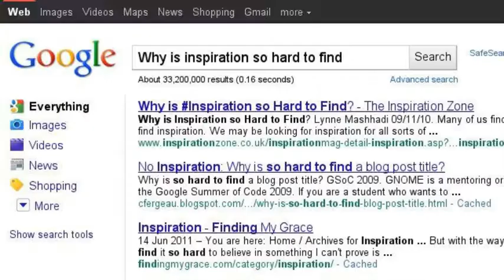Positive Thinking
This is my first video on the search storys video creator, and I find I actually enjoy these video's very much. They can be about anything really, and that's what I love about them.